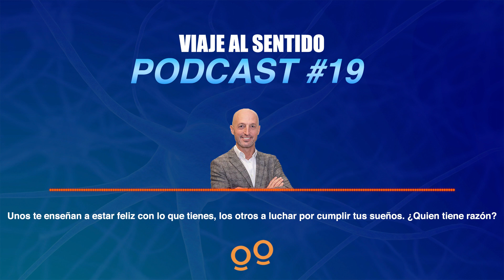Podcast #19: El difícil equilibrio entre el Being y el Becoming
En el mundo del autoconocimiento existen dos grandes tribus, los fans de la aceptación y el aquí y ahora, y los fans de que el cielo es el límite a tus deseos y que si te lo propones puedes conseguir lo que quieras. Unos te enseñan a estar feliz con lo que tienes, los otros a luchar por cumplir tus sueños. ¿Quien tiene razón?